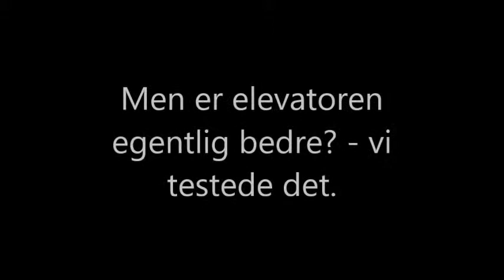Film om elevatorer